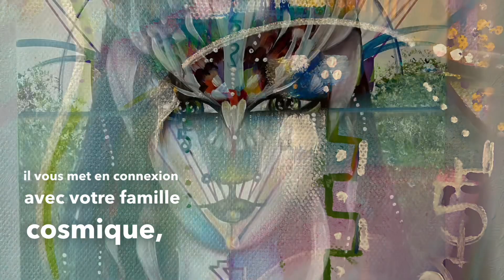L’avatar : une porte vers vos méta dimensions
L’avatar, une œuvre hors du commun qui met en lumière …. votre être méta dimensionnel.
C’est le portrait de votre Âme en version Méta ou SF
Un renseignement sur votre Avatar ?

Je suis sur le salon ZEN à Paris du 28 septembre au 2 octobre 2023

ou